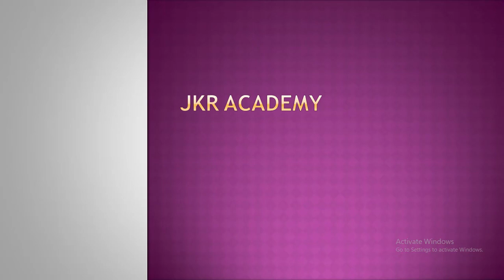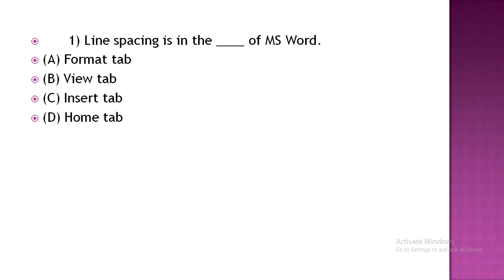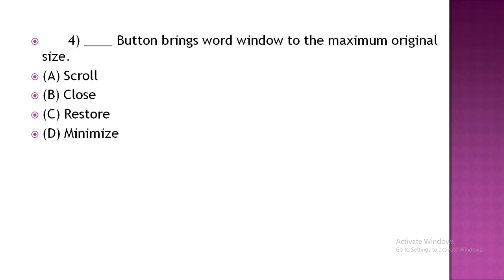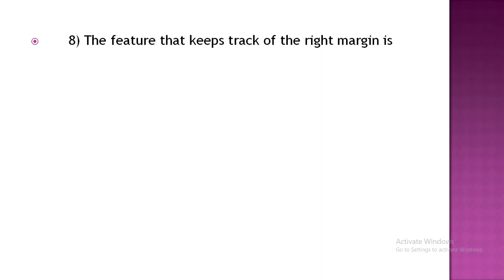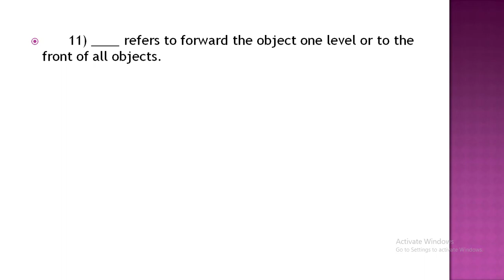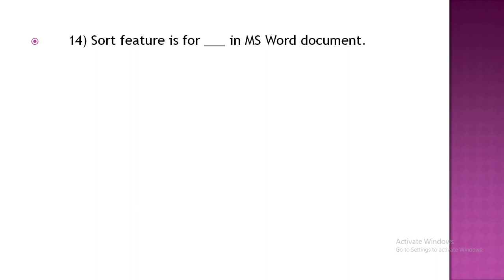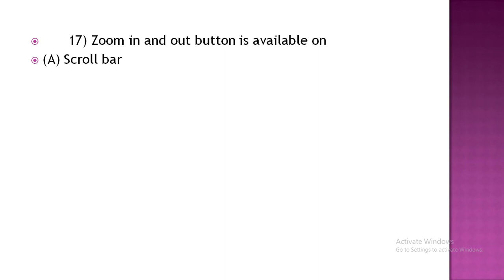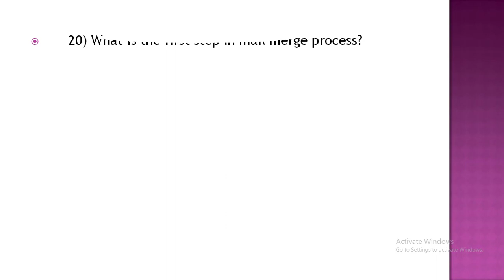LD Typist/Typist GrII/ Crash Class/MS WORD - 2007/ Multiple Choice/Questions & Answerട